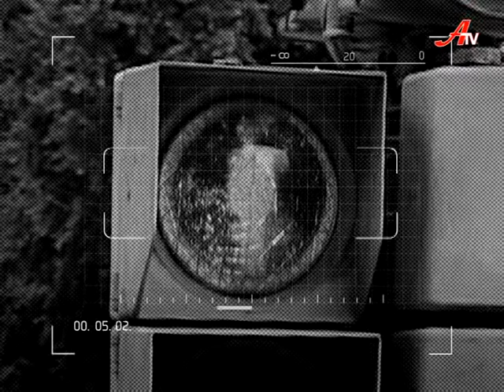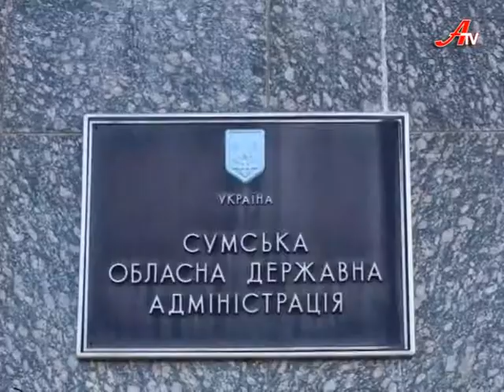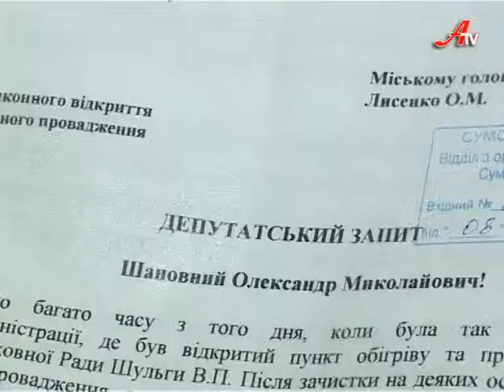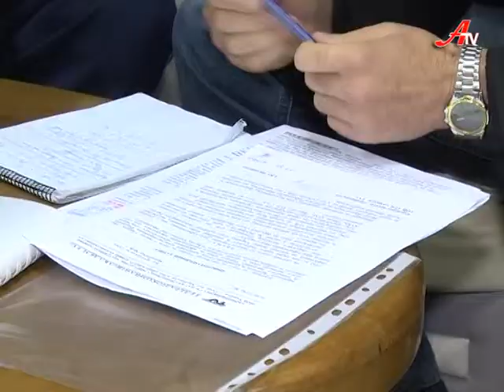Побиття мітингуючих у січні 2014 року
До редакції АТіВі звернулися постраждалі під час розгону міліцією мирної акції сумчан в ніч з 26 на 27 січня цього року. На думку активістів, правоохоронці свідомо затягують з об’єктивним розглядом інциденту.